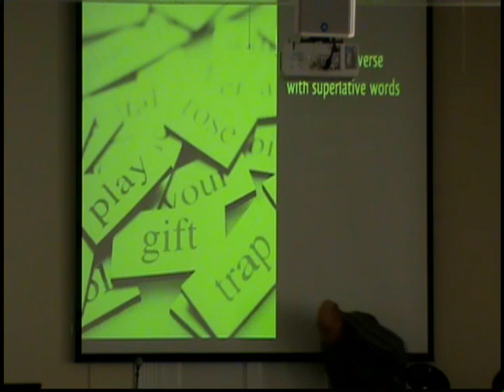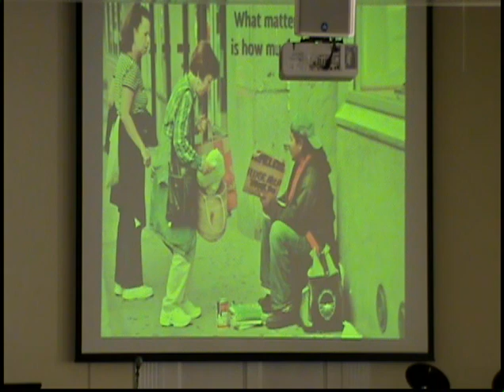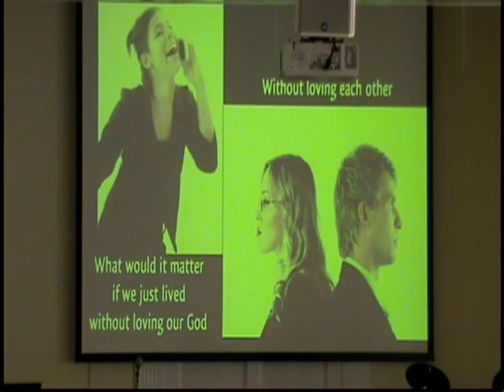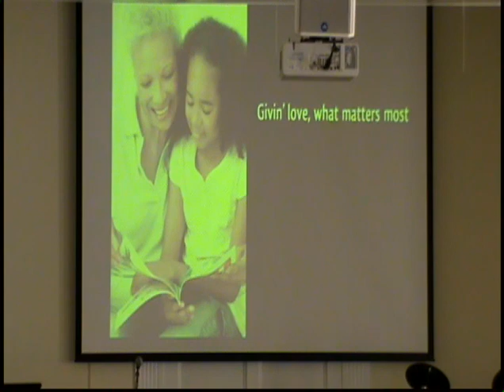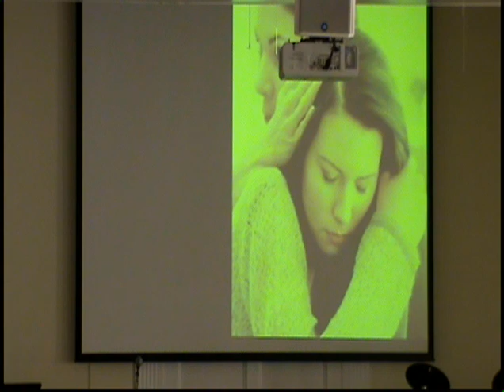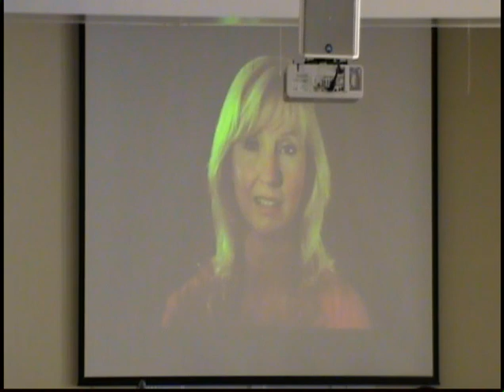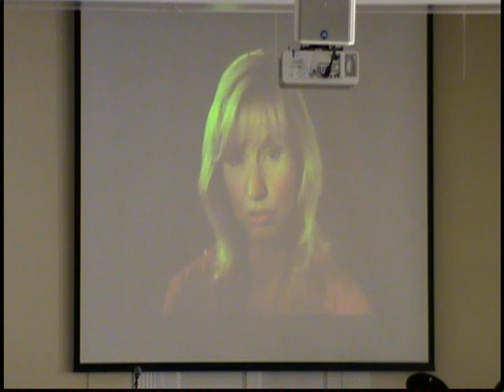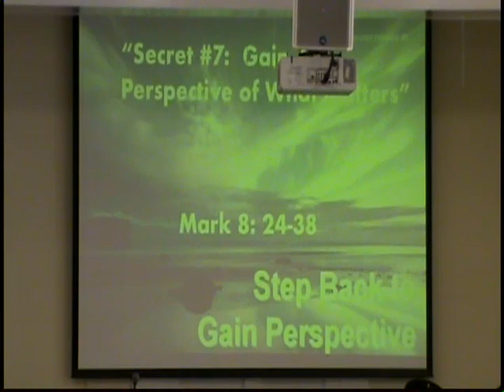FBC Morganfield Worship on 2-24-19: Gaining A Perspective Of What Matters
All content in this stream is given full credit to the author or creator of the song / video.